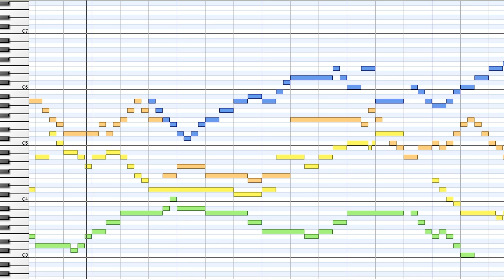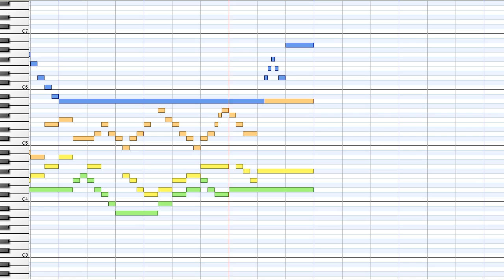J.S.Bach : Die Kunst der Fuga(Autograph) 13β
XIII
Ältere Fassung des Contrapunctus 12(Forma inversa)

Die Kunst der Fuga(Autograph)
BWV1080/ --- NBA Nr.
1 --- 1(Ältere Fassung des Contrapunctus 1)
3 --- 2(Ältere Fassung des Contrapunctus 3)
2 --- 3(Ältere Fassung des Contrapunctus 2)
5 --- 4(Ältere Fassung des Contrapunctus 5)
9 --- 5(Ältere Fassung des Contrapunctus 9)
10a --- 6(Ältere Fassung des Contrapunctus 10 und des "Contrapunctus a4"(Originaldruck Nr.14))
6 --- 7(Variante des Contrapunctus 6)
7 --- 8(Variante des Contrapunctus 7)
15 --- 9(Ältere Fassungen des Canon alla Ottava(Originaldruck Nr.16))
       9α) Canon clausus
       9β) Resolutio Canonis
8 --- 10(Ältere Fassung des Contrapunctus 8)
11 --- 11(Ältere Fassung des Contrapunctus 11)
deest --- 12α) Canon apertus(Canon in Hypodiateβeron. al roversio é per augmentationem)
deest --- 12β) Canon clausus(Canon in Hypodiateβeron. al roversio é per augmentationem, Perpetuus)
12,1 --- 13α)Forma recta(Ältere Fassung des Contrapunctus 12(Forma recta))
12,2 --- 13β)Forma inversa(Ältere Fassung des Contrapunctus 12(Forma inversa)) ←
13,1 --- 14α)Forma inversa(Ältere Fassung des Contrapunctus inversus a3(Originaldruck Nr.13)(Forma recta))
13,2 --- 14β)Forma recta(Ältere Fassung des Contrapunctus inversus a3(Originaldruck Nr.13) (Forma inversa))
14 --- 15(Ältere Fassung des Canon per Augmentationem in Contrario Motu(Originaldruck Nr.15))